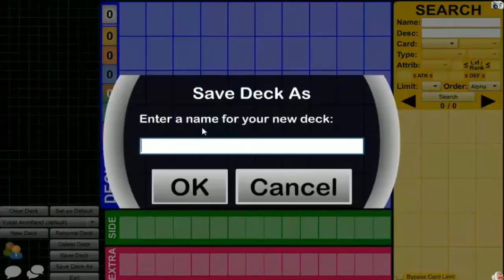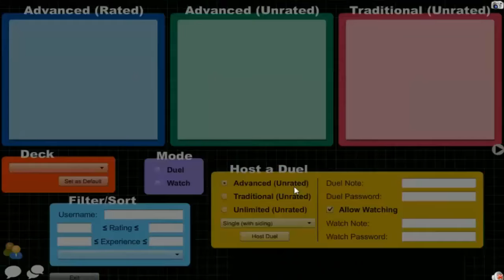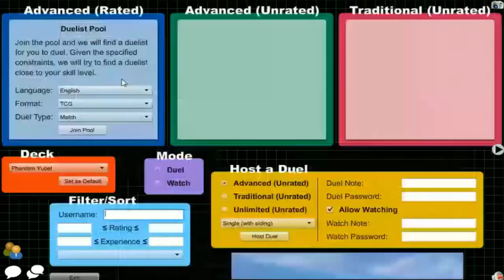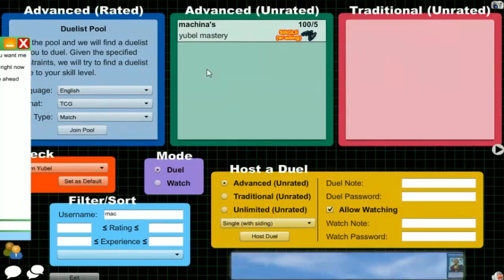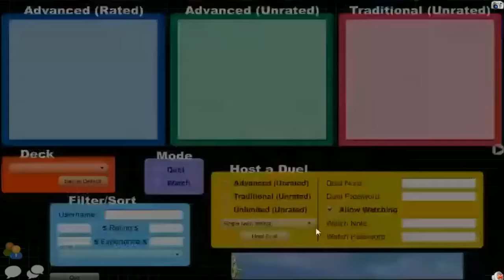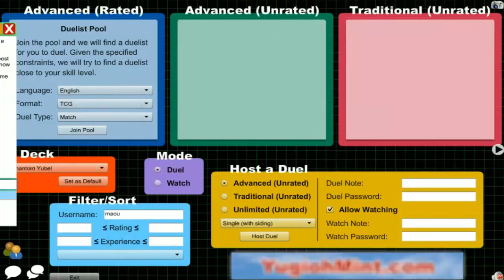Vitamin Y Livestream: January 23, 2016 (1/23/16) {feat. stewdog8}